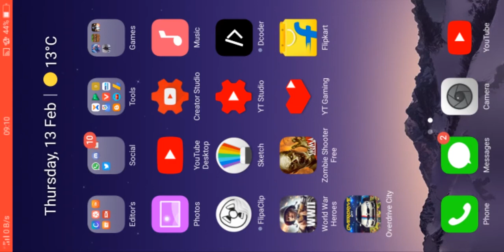Overdrive City by Gameloft | Gameplay